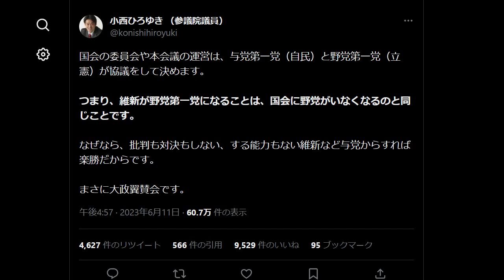小西洋之が大炎上 維新に「野党じゃない大政翼賛会」立憲民主党